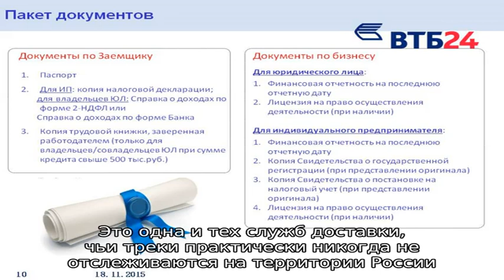XINGYUAN – отслеживание посылок, отзывы пользователей.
Те кто постоянно покупают на Aliexpress и в других китаяский магазинах наверняка сталкивались с этой службой доставки. XINGYUAN - отзывы пользователей.